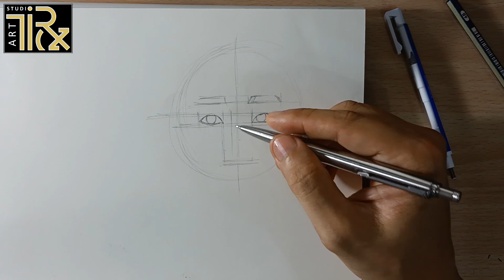day75 Lee Jun ho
》》》PENCIL  -  mechanical
                       6B
            ERASER - MONO ZERO
                                FC ERASER
            BRUSHES - ANY MAKEUP BRUSH

We are available for customizing any art related design.

and

We are open for any architectural services. (LICENSED ARCHITECT HERE)